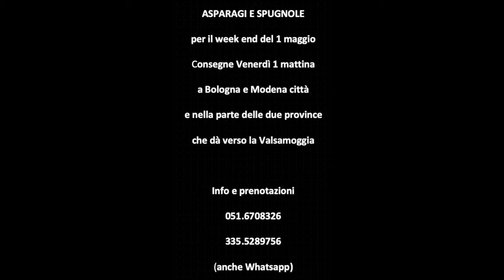Alberto Bettini: asparagi e spugnole per il weekend del 1 maggio.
ASPARAGI E SPUGNOLE per il weekend del 1 maggio
Crediamo con convinzione che l’asporto e le consegne a domicilio non facciano parte del repertorio di una Trattoria. Lo abbiamo però fatto con curiosità il 25 ed il 26 aprile dopo aver pensato molto a quale fosse il giusto equilibrio tra il rischio di proporre piatti non all’altezza e il piacere di portare qualcosa di nostro a casa vostra. La scelta della cottura nell’argilla ci sembrava giusta, così siamo stati sommersi di ringraziamenti che ci hanno un po’ imbarazzato. Siamo noi a dovervi ringraziare per averci sostenuto economicamente e moralmente, perciò vorremmo ripetere l’esperimento. Ancor più ora che sappiamo di non poter lavorare almeno fino al primo di giugno.
Moltissimi fra voi ci hanno chiesto “Cosa ci proporrai per il week end del Primo Maggio?”.
Vi proponiamo due nostri piatti classici fornendovi gli ingredienti per realizzarli: le Lasagne agli asparagi verdi e spugnole (solo da mettere al forno) e l’uovo Amerigo (con un video-tutorial per prepararlo a casa vostra in pochi semplici passaggi). Poi, il gelato di Parmigiano, il nostro pane contadino, la spuma di ricotta con le fragole nostrane e una selezione di vini fra i Colli Bolognesi e altre regioni d’Italia.
Inoltre, vista la richiesta di chi è arrivato in ritardo il 25 e 26, abbiamo trovato ancora un po’ di Faraone. Chi fosse interessato ci contatti per capire se e come possiamo consegnarle Venerdì 1, nelle differenti aree.
       Conservare in frigo i prodotti deperibili e cucinarli entro domenica 3 maggio.

Consegneremo a Bologna e Modena città e nella parte delle due province che dà verso la Valsamoggia. Saremo attivi per le consegne Venerdì 1 mattina. Per informazioni e prenotazioni siete pregati di chiamare allo 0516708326 o al 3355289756; a quest’ultimo numero potete anche inviare messaggi Whatsapp.

Ringraziamo i produttori di vino e i fornitori: Cà Battistini e Giacomo Franceschi per gli asparagi e le fragole; Luigi “Ginetto” Ruggeri per le uova; il caseificio Rosola di Zocca per il Parmigiano Reggiano e la ricotta; Podere Forca per lo yogurt; il Mulino del Dottore e Fattorie Vallona per le farine; Giacomo Castelvetro (Modena 25 marzo 1546 - Londra 21 marzo 1616) per la ricetta degli asparagi grigliati.